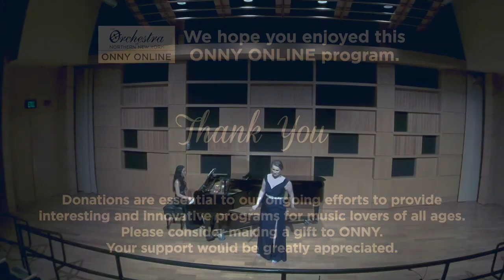Lauren Zwonik Performs Martin's Ballade for Flute and Piano | ONNY Beyond the Stage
Our Beyond the Stage Performance this week comes from ONNY flutist Lauren Zwonik. Zwonik performs Frank Martin's Ballade for Flute and Piano. This 20th century work is the epitome of intensity; it is a political protest piece on Switzerland's view of the (then recently forming) Second World War.  As a soloist, Zwonik won the 2020 West Virginia University Concerto Competition with a performance of this piece, giving her the distinguished honor of performing with the WVU Symphony Orchestra as a prize soloist. Congratulations, Lauren!

About Beyond the Stage: ONNY musicians are delighted to perform once again for you from their homes, studios, in nature and other non-traditional settings! Enjoy their personally selected pieces from the comfort and safety of your home. Interact with ONNY musicians directly by following ONNY on Facebook, Instagram and Twitter and comment about their performances. Consider making a donation to help compensate these talented professional musicians for sharing their talent with you.

ONNY Beyond the Stage is supported, in part, by: NYSCA, a state agency, with the support of Governor Andrew Cuomo and the NYS Legislature; the Northern New York Community Foundation; Nikki Coates & Associates, a full-service real estate agency with decades of experience helping buyers and sellers achieve their goals; and donations by Gary and Kimberly Busch, Gary and Mary Ellen Morgan, and Tim and Jill Savage.

Donations are essential to our ongoing efforts to provide interesting and innovative programs for music lovers of all ages. Please consider making a gift to ONNY Your support would be greatly appreciated.

The Orchestra of Northern New York is a 501(c)(3) nonprofit organization that seeks to enrich the quality of life in northern NY and southeastern Canada through live music.